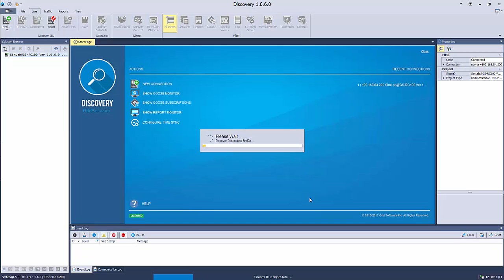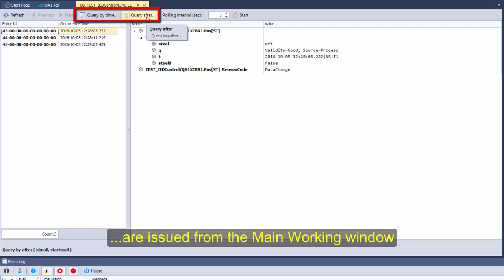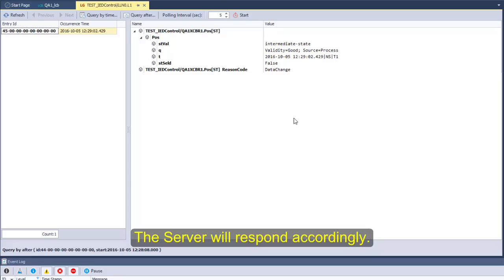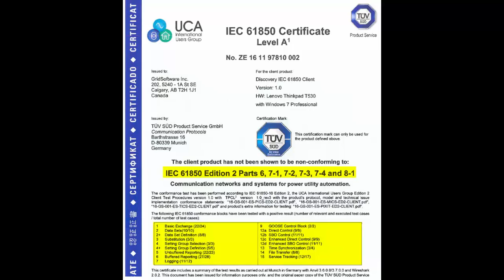Data Logging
This video describes Data Logging functionality on Discovery side.